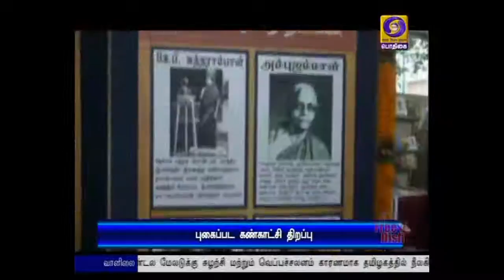தமிழக நலனுக்காக உரிய நடவடிக்கை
மத்திய -  மாநில அரசுகளுக்கு பாலமாக இருந்து  தமிழக நலனுக்காக பாடுபடுவேன் -  மத்திய தகவல் மற்றும் ஒலிபரப்புத்துறை இணை அமைச்சர் எல் முருகன் உறுதி